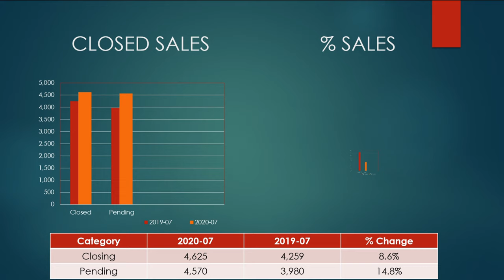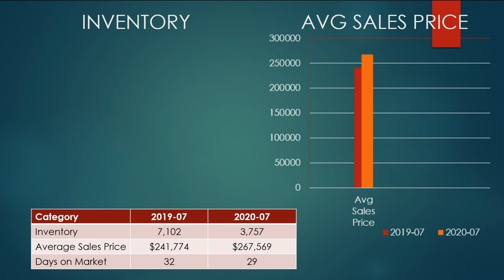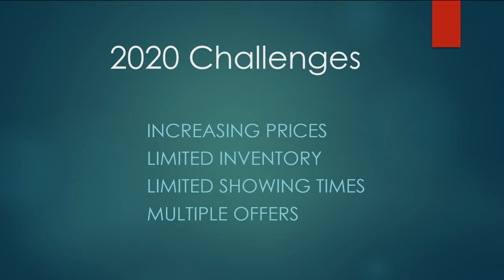Kansas City Real Estate Market Report / July 2020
The Karie Parsons Family Team of Realtors
The KP team with Reece Nichols Leawood, have assisted with over 450 clients buy and/or sell their home. Whether you are buying a home for you or your family or buying an investment property, we consider it an honor to work with each of our clients.

As Brokers in KS and MO, our focus is on making sure that we negotiate for our clients, the best purchase price and we advocate for repairs when needed, so that you can enjoy your homes for many years.

Our primary focus is serving our clients with buying and selling their homes. To further support our clients, we also have separate divisions within our team to support short sales and property management. We are always uploading new, informative, real estate videos about all kinds of real estate topics.